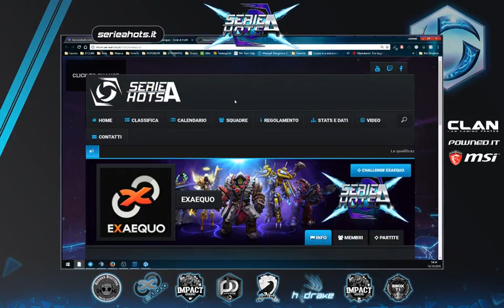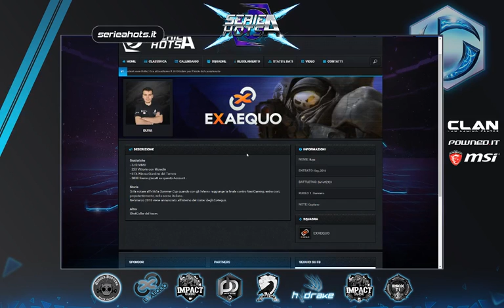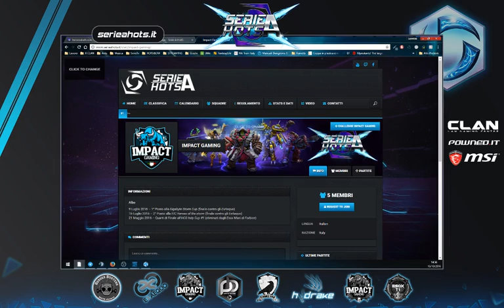SERIE A HOTS - ExAequo vs Impact Gaming